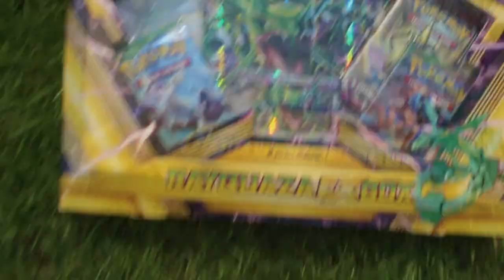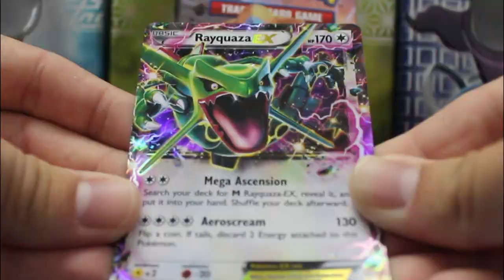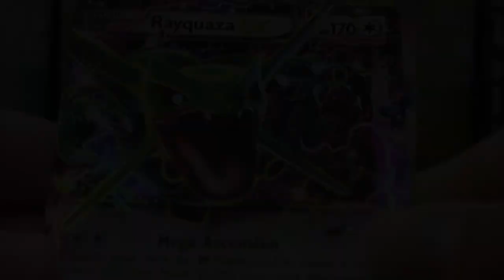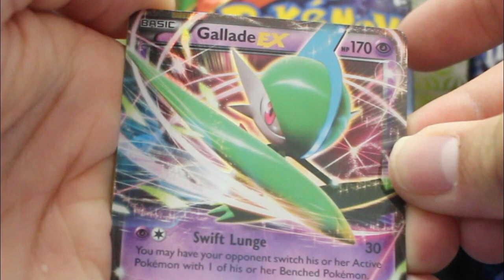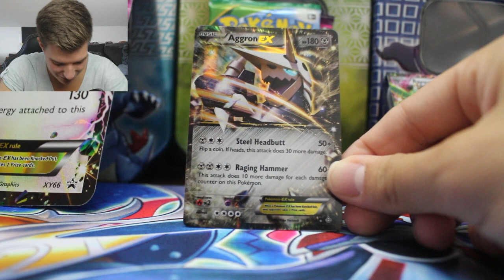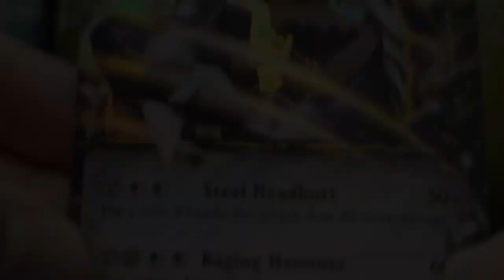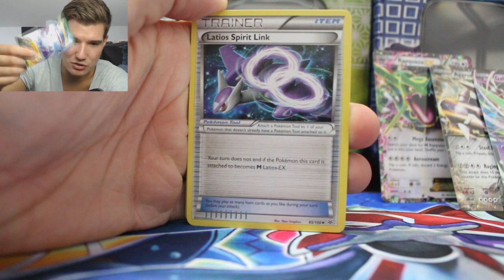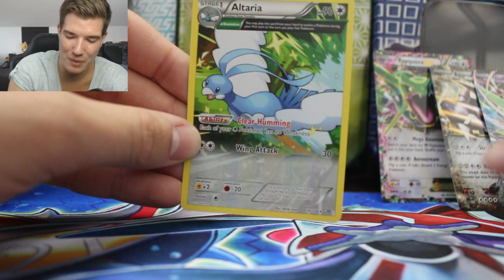OMG DER GOTT IST DA ! POKÉMON RAYQUAZA EX BOX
Pokemon Rayquaza  Opening
Pokemon TCG Opening Deutsch